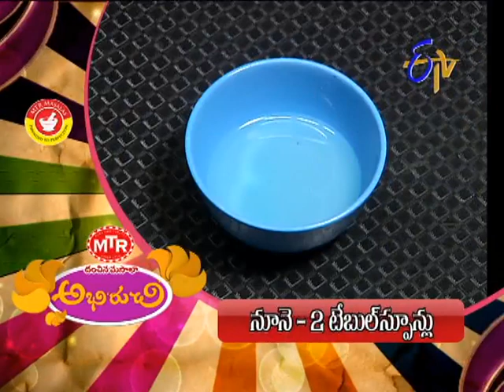Abhiruchi - 17th December 2013 (Full episode)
Abhiruchi -- 17th December 2013